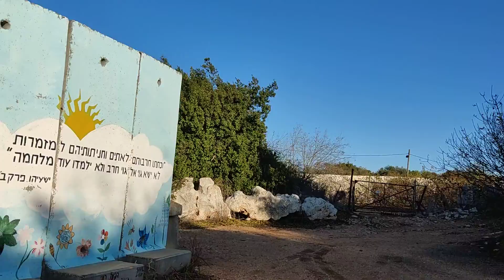קירות מדברים שלום בשתולה על גבול לבנון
כאן התחילה מלחמת לבנון השנייה. כאן חפרו החזבללה מנהרה בעומק ההר וכאן גם יש קיר מצוייר לשלום. כל הפרטים בקישור